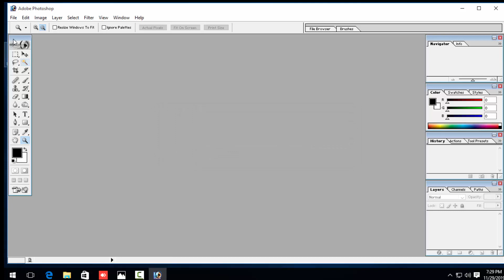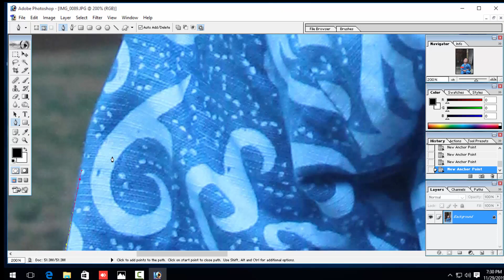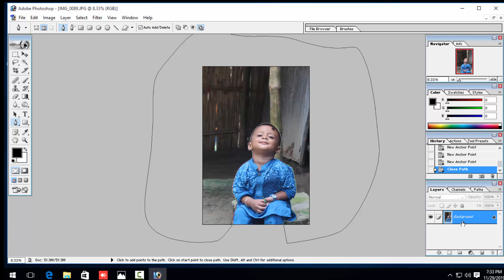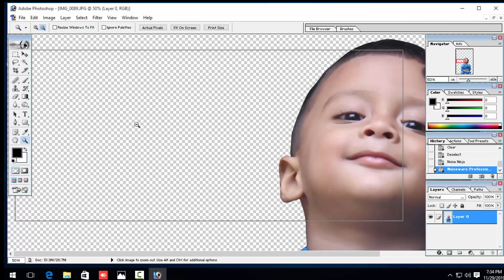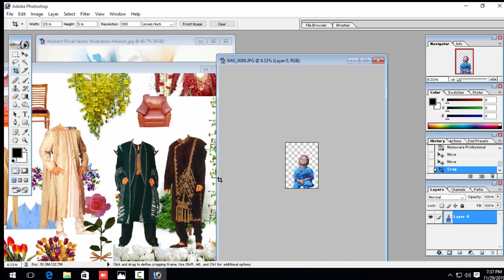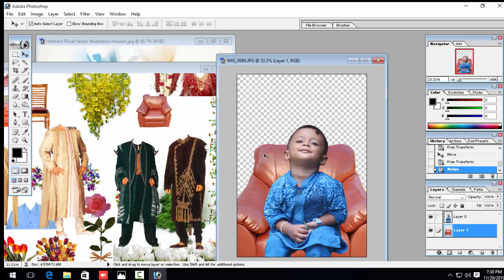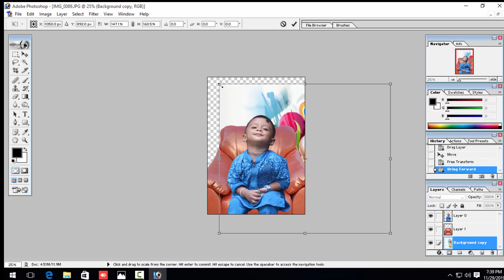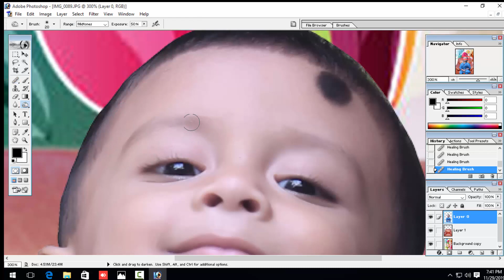adobe tutorial photoshop editd children Model Photos Cs 7